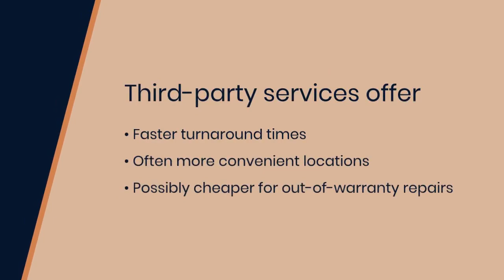Best Printer Repair: Warranty or Third Party Service?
Find out the best way to fix your printer in Dubai. Watch our guide comparing warranty repairs and third-party services. VRS Technologies LLC provides expert insights on cost, speed, and what works best for you.